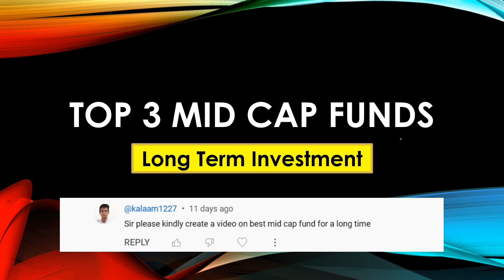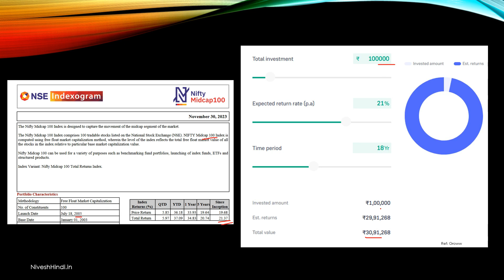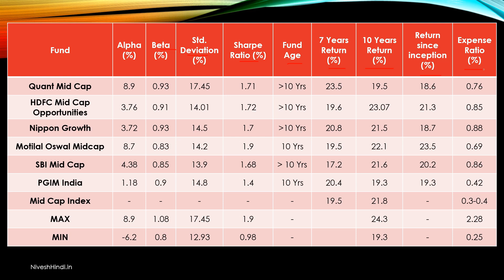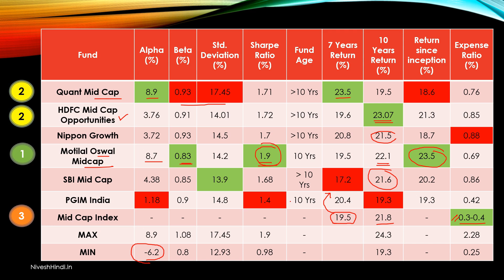3 BEST Midcap Funds for Long Term INVESTMENT & GROWTH in 2024 🚀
Are you tired of just average returns? Do you want to supercharge your wealth and achieve financial freedom faster?

Then this video is for you! We're diving deep into the world of best mid cap mutual funds, unearthing the 3 top options for long-term growth in India in 2024 and beyond.

Here's what you'll discover:

** The top 3 mid-cap funds**
** Key factors to consider when choosing a mid-cap fund**
** Real-world examples and performance analysis**
** Hidden gems you may not have heard of**
** Whether mid-cap funds are right for you**

By the end of this video, you'll have a clear roadmap to investing in midcap funds and building lasting wealth for your future.